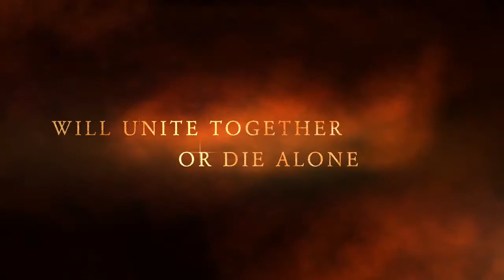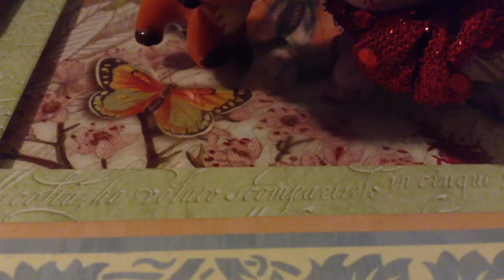LPS: The Truth Is Dead (Trailor)